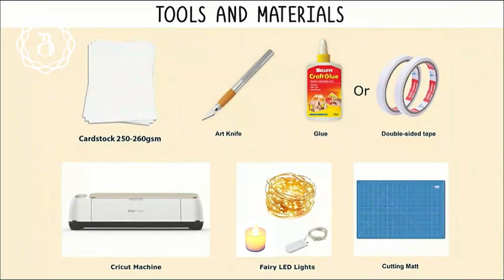How To Make Merry Christmas Paper Cut Lamp - DIY Paper Cut - Paper Lamp Art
How to make Merry Christmas  Paper Cut Lamp :
What you need:
+ Template files
+ Cricut Machine (If you have a Cricut machine, that will be great, it makes your work easier and faster.)
+ Paper 250gsm (You need about 5 sheets of paper ( 8x11 inch)
+ Battery Operated Flameless Candle or LED Fairy String Lights.
You need to be a little careful, patient, and meticulous.